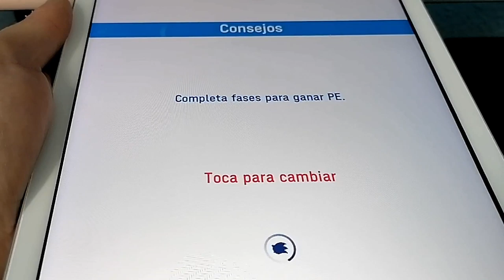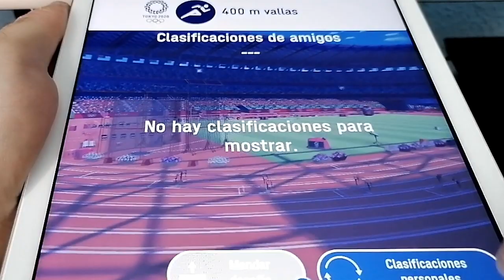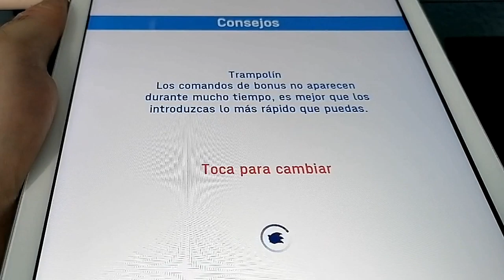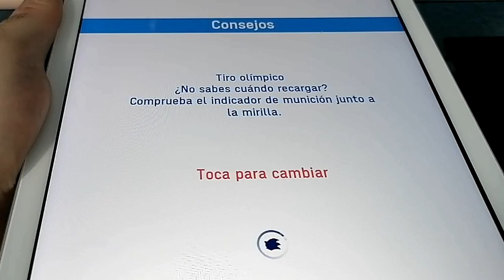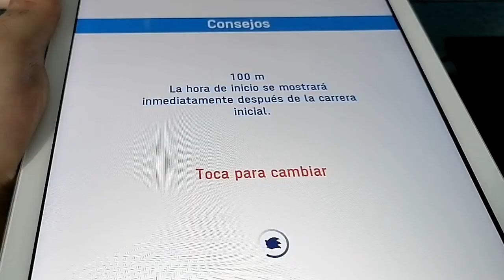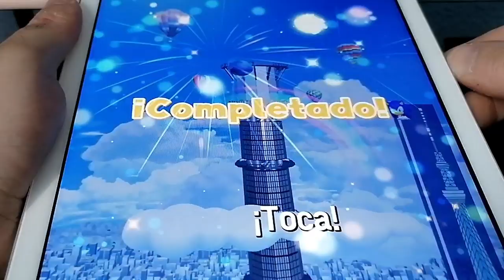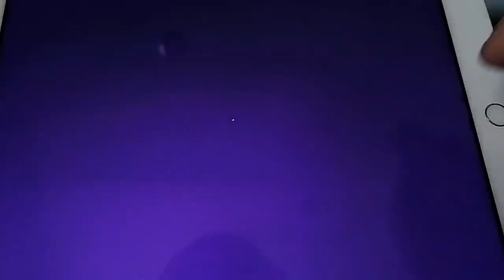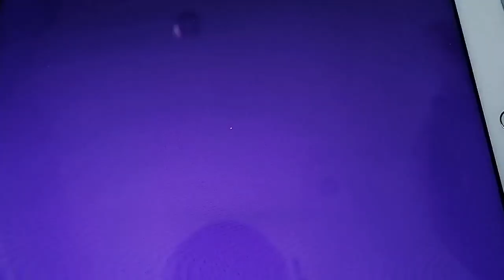Sonic En Los Juegos Olimpicos Tokio 2021 VS Happy Racing, Juegos Completos ( Primeros Niveles)